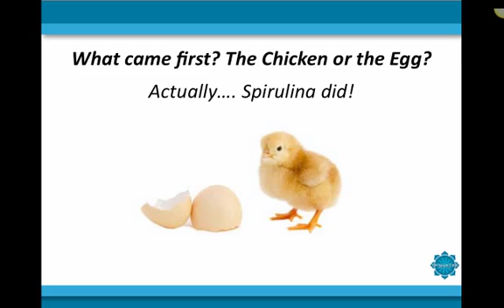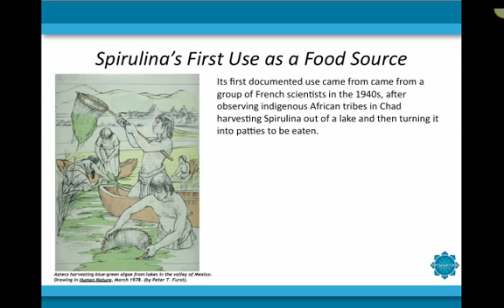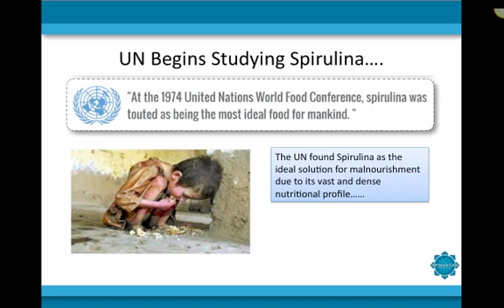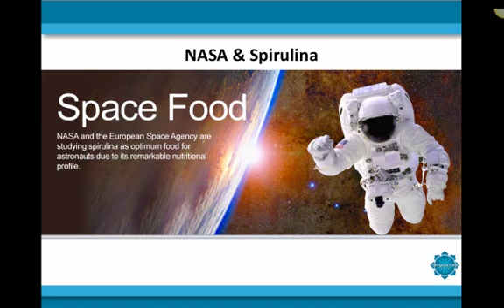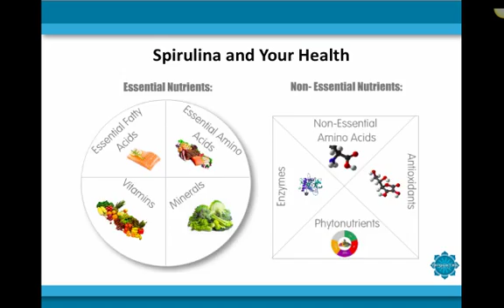Spirulina 101: What is Spirulina? Learn About the History and Attributes of Spirulina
This is the first video in the spirulina 101 series... In this video you will learn:
- How Spirulina aided in the formation of life on Earth
- How NASA and the UN are Using Spirulina
- About the Unique Properties of Spirulina

Link to purchase Organic SpiruZan: